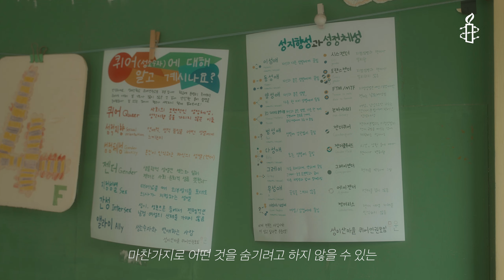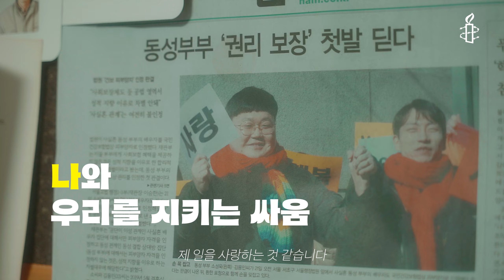미워해도 소용없어 | 2023 국제 성소수자 혐오 반대의 날 캠페인 [국제앰네스티 X 담롱]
5월 17일, 오늘은 국제 성소수자 혐오 반대의 날(IDAHOBIT)입니다.

국제앰네스티는 국제 성소수자 혐오 반대의 날을 맞아 청소년 및 청년 성소수자를 응원하는 ‘미워해도 소용없어’ 캠페인을 진행합니다. 스스로를 긍정하며 현재를 살아가고 있는 12명의 성소수자 당사자 및 앨라이 분들의 목소리로 전하는 [미워해도 소용없어]!

본 캠페인 영상을 시작으로, 출연진 각각의 이야기를 담은 영상이 5월 17일부터 5월 26일까지 공개됩니다.

혐오에 대항하는 우리의 목소리가 널리 퍼질 수 있도록 여러분의 SNS에 미워해도소용없어 앰네스티 해시태그와 함께 영상을 공유해 주세요. 여러분의 참여로 더욱 커다란 연대의 파도를 만들 수 있습니다.